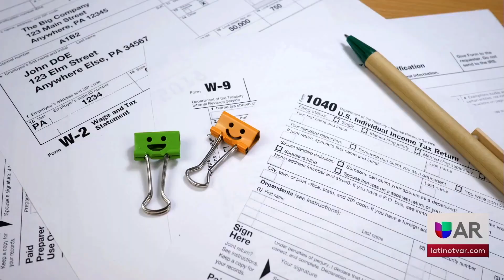A punto de finalizar la etapa de Declaración de Impuestos